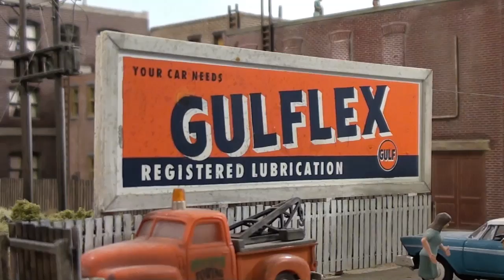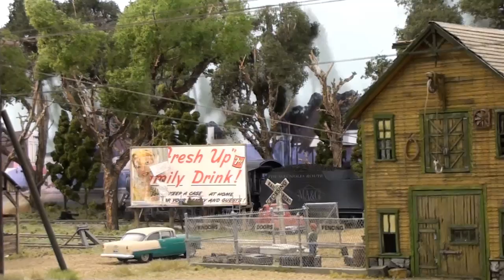The Mississippi Level of the Magnolia Route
This video documents the second level of my triple-deck HO layout, the Mississippi Alabama & Gulf.  to see more!